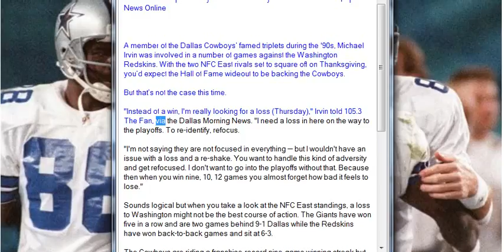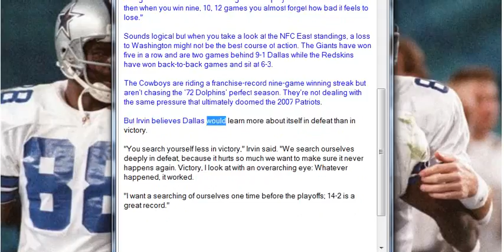Michael Irvin explains why he wants Cowboys to lose to Redskins, Sports News Online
A member of the Dallas Cowboys’ famed triplets during the '90s, Michael Irvin was involved in a number of games against the Washington Redskins. With the two NFC East rivals set to square off on Thanksgiving, you’d expect the Hall of Fame wideout to be backing the Cowboys.

But that’s not the case this time.

"Instead of a win, I'm really looking for a loss (Thursday)," Irvin told 105.3 The Fan, via the Dallas Morning News. "I need a loss in here on the way to the playoffs. To re-identify, refocus.

"I'm not saying they are not focused in everything — but I wouldn't have an issue with a loss and a re-shake. You want to handle this kind of adversity and get refocused. I don't want to go into the playoffs without that. Because then when you win nine, 10, 12 games you almost forget how bad it feels to lose."

Sounds logical but when you take a look at the NFC East standings, a loss to Washington might not be the best course of action. The Giants have won five in a row and are two games behind 9-1 Dallas while the Redskins have won back-to-back games and sit at 6-3.

The Cowboys are riding a franchise-record nine-game winning streak but aren’t chasing the ’72 Dolphins’ perfect season. They’re not dealing with the same pressure that ultimately doomed the 2007 Patriots.

But Irvin believes Dallas would learn more about itself in defeat than in victory.

"You search yourself less in victory," Irvin said. "We search ourselves deeply in defeat, because it hurts so much we want to make sure it never happens again. Victory, I look at with an overarching eye: Whatever happened, it worked.

"I want a searching of ourselves one time before the playoffs; 14-2 is a great record."